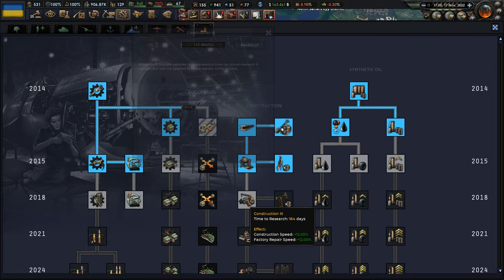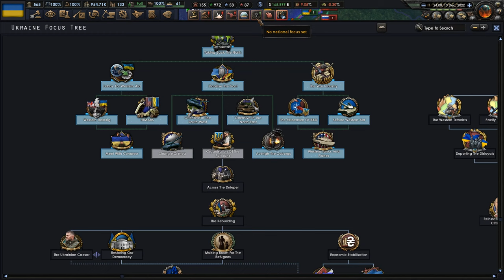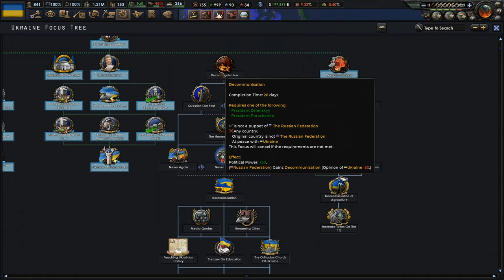THE UKRAINE COUNTER OFFENSIVE! Hearts of Iron 4: Across The Dnieper Mod Ukraine Campaign Gameplay #5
Hey guys! Welcome to my Hearts of Iron 4 HOI4 Across The Dnieper Mod Ukraine Campaign Gameplay.

Hearts of Iron IV is a grand strategy computer wargame by Paradox Interactive. It is the sequel to 2009's Hearts of Iron III and the fourth main instalment in the Hearts of Iron series. Hearts of Iron 4 is a strategy game that focuses on WW2. The player may take control of any nation in the world in either 1936 or 1939 and lead them to victory or defeat against other countries.

Hearts of Iron 4 also has plenty of expansions and mods Together for Victory, Death or Dishonor, Waking the Tiger, La Résistance, Arms Against Tyranny and DLC. Mods include Kaiserreich, Road to 56, Old World Blues, Modern Day, and Millennium Dawn Mod.